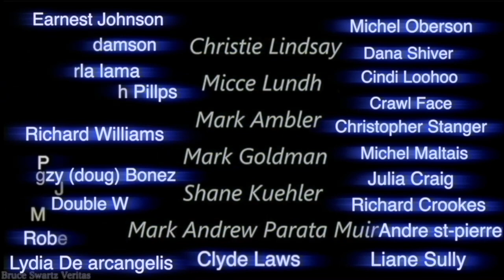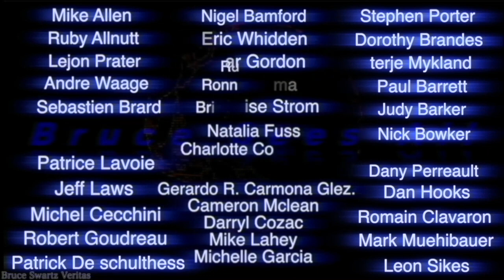de L'eau & de la Glace sur la lune possiblement en direct avec un télescope de grande puissance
télescope de grande puissance